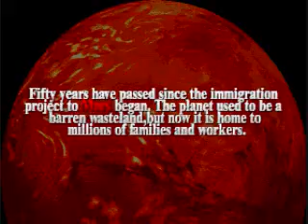Mars Matrix Playthrough Part 1